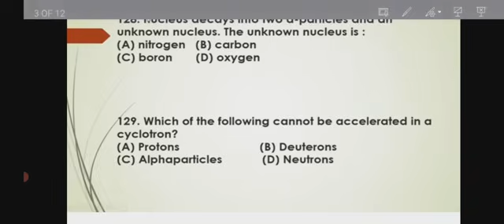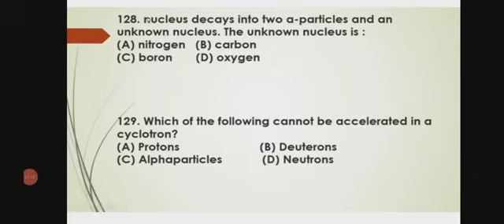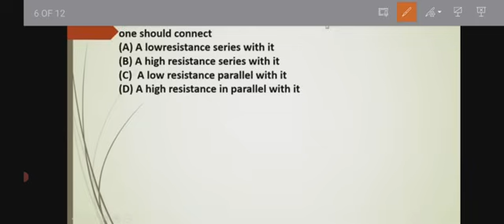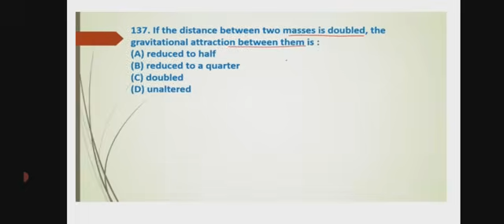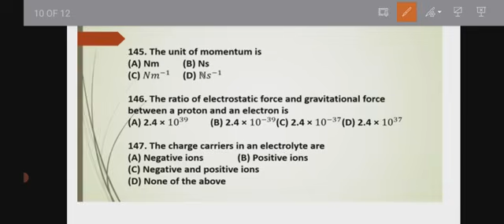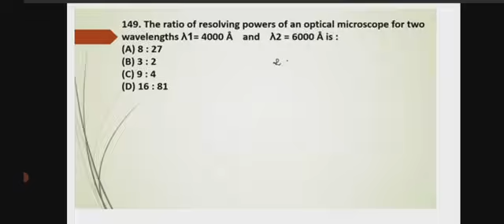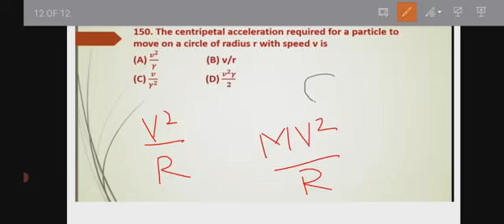CUSAT 2023 MOST IMPORTANT QUESTIONS